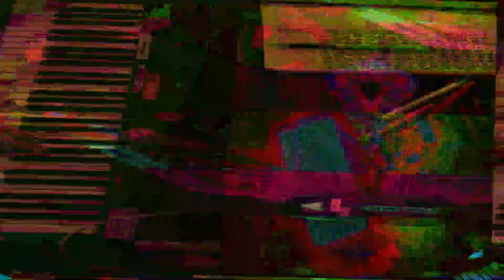[EPILEPSY WARNING] Movie 23 07 25 11h32m13s